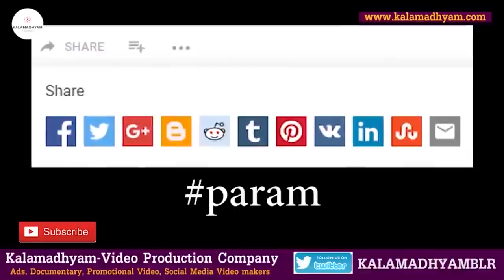"ಮಲ್ಲ, ಸೂರ್ಯವಂಶ ಖ್ಯಾತಿಯ ನಟ ಲಕ್ಷ್ಮಣ್ ಬದುಕು"-Kannada Actor Lakshman Full Interview-Kalamadhyama-param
ಮಲ್ಲ, ಸೂರ್ಯವಂಶ ಖ್ಯಾತಿಯ ನಟ ಲಕ್ಷ್ಮಣ್- ಬದುಕು

A/c name: Kalamadhyama Media Works,
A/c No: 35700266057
IFSC code: SBIN0007981
Bank: SBI
Branch: Padmanabhanagar, Bangalore, Karnataka, India